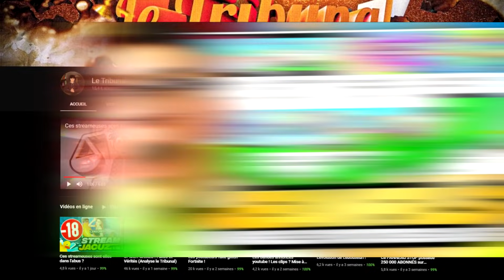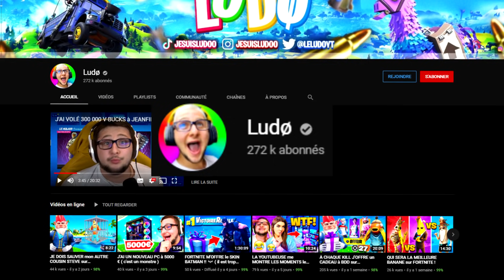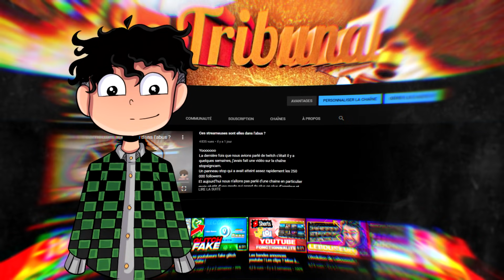LUDO : UN ACTEUR FORTNITE !?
Yooooooo
Ici on critique et aujourd'hui nous allons parler de @Ludolenain  !
Sur la chaîne nous avons déjà parlé de Jean Fils et de son acolyte Nobo.
Jamais 2 sans 3, aujourd’hui nous allons parlé du petit frère de Jean Fils, Ludo.

Avant Il avait une chaîne en duo avec Nobo, ils ont arrêté et ont tous les 2 continué youtube sur leurs chaines perso.
Donc la chaine de Ludo possède 275 000 abos et possède au total 41 millions de vues.

SALUUUUUUUT
Je suis le juge et bienvenue sur ma chaîne !🤟
⭐Les mangas et les jeux vidéos sont vraiment mon KIFF !
Je fais des vidéos pour le fun !
Sur ma chaîne tu verras des vidéos critiques/humoristiques  !

Règles du chat:
-Pas d'insultes,ni de vulgarité et respecte TOUS le monde !
-Pas de pub SAUF AUTORISATION
-Prendre du plaisir :)